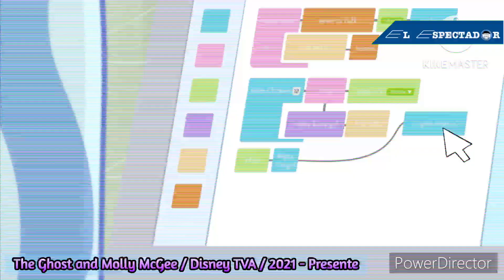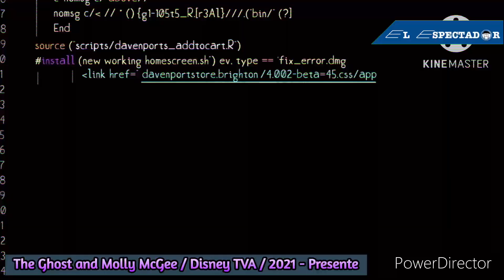Vine aquí a reír no a llorar / Analizando The Ghost and Molly McGee [T2] - P2: Episodios del 6 al 10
Bienvenidos a un nuevo análisis, que involucra a una bebida nostálgica, el medio a crecer, un parque de diversiones en casa, un baile escolar que termina en problemas y una app que deja sin trabajos a todos. Espero que les guste este video.

Capítulos
0:00 Este será un análisis muy trágico :(
0:15 Capítulo 3B: A Soda to Remember
2:48 Capítulo 4A: A Period Place
4:56 Capítulo 4B: It’s Always Sunny in Sunnyland
6:59 Capítulo 5A: I Wanna Dance With Some-Ollie
10:50 Capítulo 5B: Davenport’s on Demand